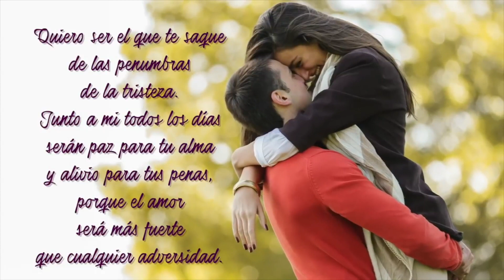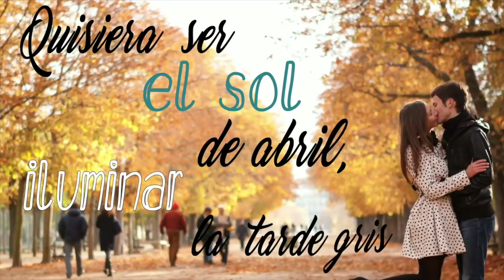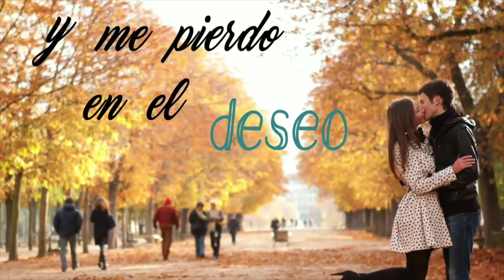Mi AMOR, Mira Este Video y Escucha Esta Canción